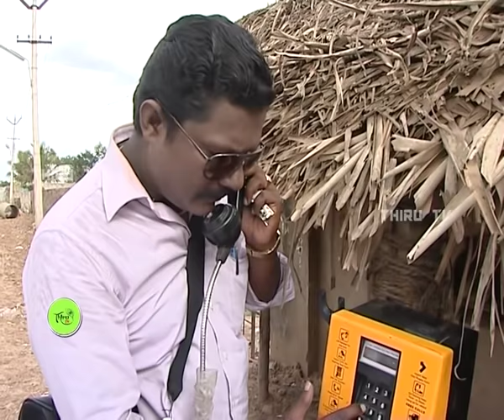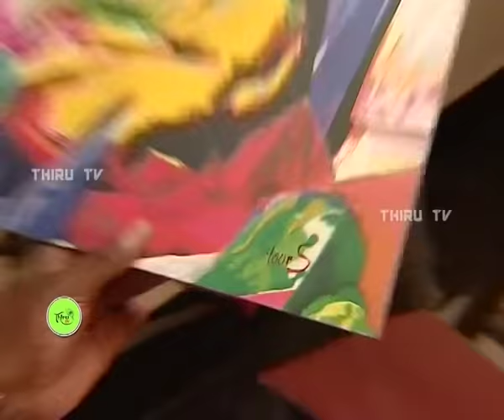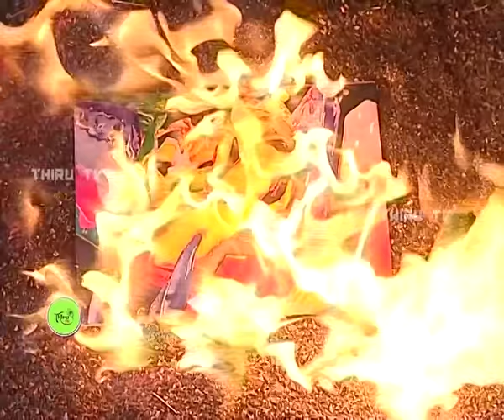THIRU | SHORT STORIES | ANDHA 10 NAATKAL EPISODE 08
ANDHA 10 NAATKAL EPISODE 08